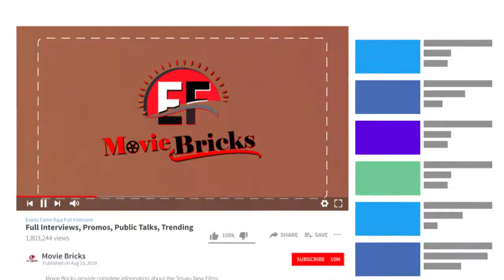Dhanraj Shocking Comment on Omkar And Nagarjuna | Raju Gari Gadhi 3 | Ashwin Babu | Movie Bricks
Movie Bricks is a Well known Youtube Channel . Movie Bricks Youtube Channel Provide Information about the UpcomingMovies, Movie Gossips ,Celebratie Interviews,Movie Buzz among the Public, Public reaction on Movie Release , Fans Reactions on Movie.Public talk on Movies. It is upcoming youtube channel. Movie Bricks Provide Movie Information about Tollywood. Movie Bricks provide a lot of entertaining
videos about the movies acrross the Globe . Movie Bricks provide entertaining videos about the Celebraties Gossips ,
Telugu movie promotions, Telugu movie Trailer,Latest Movie Updates,Upcoming movie updates etc.